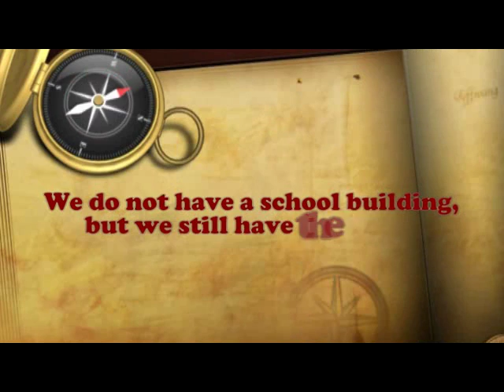Tari Gabungan: Tari Jepen dan Tari Enggang (Two dances in one music)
Enggang (hornbills) dance is a dance that must be welcoming guests danced in honor, this dance tells a group of people who move to move in groups.

Whereas, Jepen is a Dance Art from Kutai on this one is a combination of Kutai culture with Malay culture and Islam. Jepen dance is a dance lingua franca commonly played in pairs. But sometimes it can also be played solo. the harps instrument accompaniment as well as making this dance so ketipung deserves to be enjoyed. This dance is very popular, especially among young people of Kutai.

Dance mix of dance and dance Jepen Hornbill it is practiced by students of SMAN 1 Sangatta Selatan, which he had learned over the past 6 times, prepared in the framework of the colossal dance performances in the National Education day event in East Kutai Regency may 2, 2013.